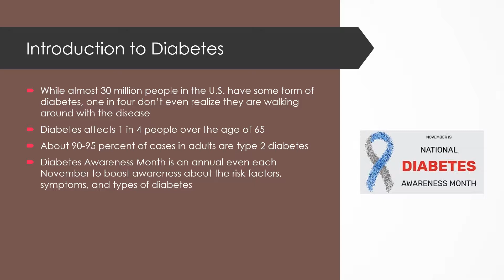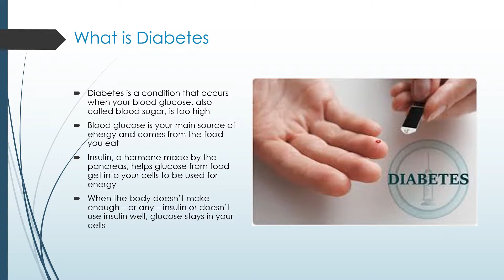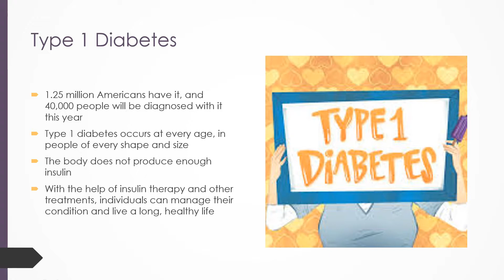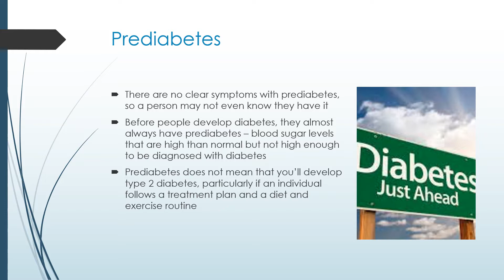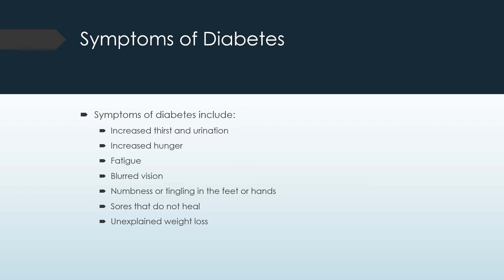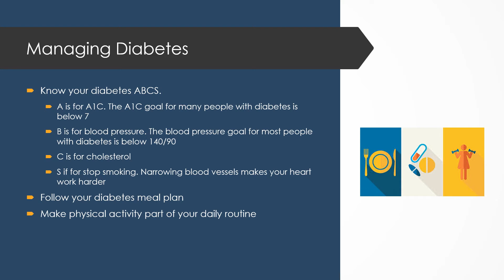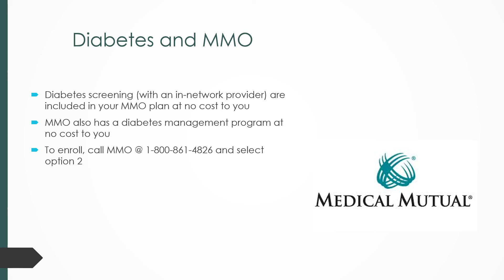November 2019 Webinar Diabetes Awareness Month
Live Well, Work Well:  Flavonoids, Flu and Diabetes